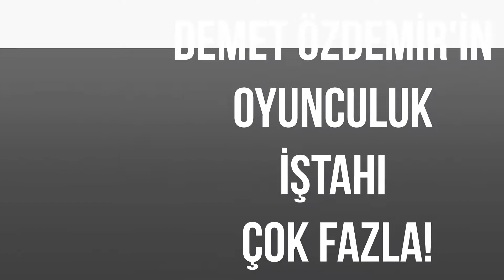Demet Özdemir'in oyunculuk iştahı çok fazla!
Ünlü oyuncu Demet Özdemir, romantik komedi rollerini çok başarılı bir şekilde canlandırıyor. Son dizisinde dram rollerinde de çok iyi olduğunu gösteren oyuncu, azimli bir şekilde kendisini geliştirmeye devam ediyor.